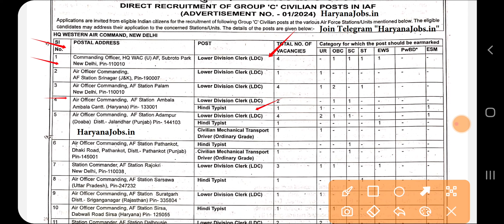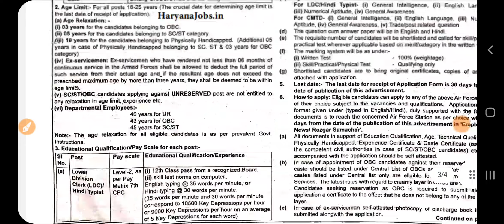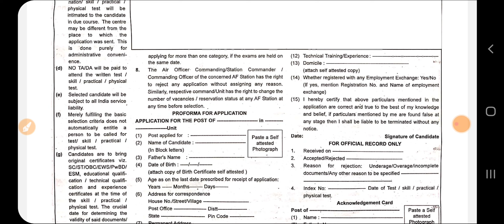Punjab Airforce Clerk,MTS, Driver Recruitment 2024|Punjab 10th Pass Govt Recruitment 2024|Meet Jobs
Punjab Airforce Clerk,MTS, Driver Recruitment 2024|Punjab 10th Pass Govt Recruitment 2024|Meet Jobsairforce new vacancy 2024,airforce new vacancy 2024 age limit,airforce recruitment 2024,army new recruitment 2024,army asc recruitment 2024,air force new vacancy 2024,airforce new vacancy 2024 notification,airforce new vacancy,punjab job search,army recruitment 2024 short notice,indian army recruitment 2024,airforce new requirements 2024,asc 2 atc group c recruitment 2024,army recruitment 2024 notification,agniveer army rally recruitment 2024

Govt Jobs Best Study Material 👇

1.

2.

3. Punjab Patwari Agriculture(Top 500 MCQ)

4. Best Punjab GK Book for all Punjab Govt Exams-Pdf

 6. India GK(1000+ Mcqs)-Specially for Govt Exams-